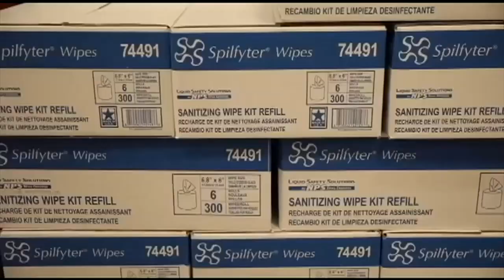Some Berks County EMS workers say protective gear scarce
Original airdate: 9/21/2020 | Pennsylvania Gov. Tom Wolf on Monday toured Americhem, a company in Dauphin County that makes personal protective equipment, something that has been crucial in the fight against COVID-19, and Wolf said that unlike some states such as Hawaii, Pennsylvania has continued to grow its supply of PPE instead of falling short.

"We have actually continued to build on our network, and we have a lot of personal protective equipment inventories that we've built up so that if and when we get to a resurgence as we move into the fall – and the weather is getting cooler - that we're going to be ready for that," the governor said.